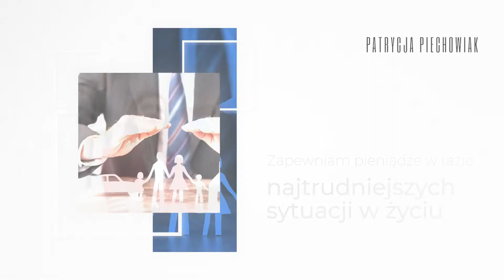Ubezpieczenia Poznań Patrycja Piechowiak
Ubezpieczenia są specjalnością tego zakładu. Patrycja Piechowiak prowadzi własną działalność od 2017 roku. Jej siedziba zlokalizowana jest w Poznaniu.

Doradca finansowy pomaga swoim klientom w wyborze odpowiedniego ubezpieczenia, ze szczególnym uwzględnieniem ubezpieczenia na życie. Zabezpieczy ono zarówno klienta, jak i jego rodzinę na wypadek zdarzeń losowych, takich jak wypadek, czy śmierć.

Pomoc ubezpieczeniowa obejmuje również zagadnienia prywatnej emerytury, gromadzenia oszczędności, a także rozwiązań posagowych, czyli kapitału na przyszłość dla dziecka.